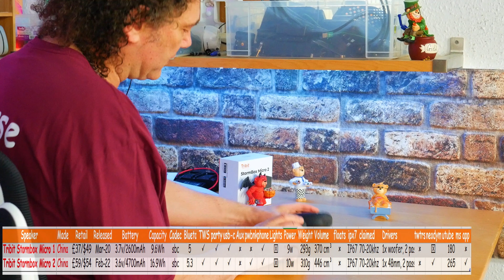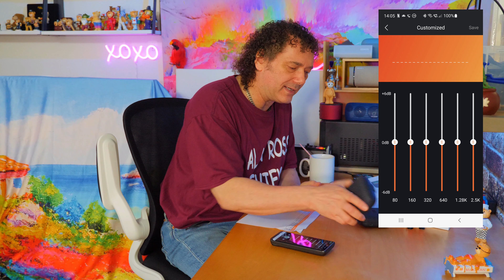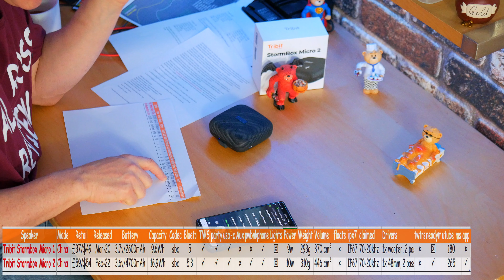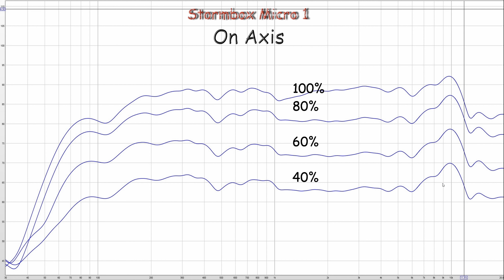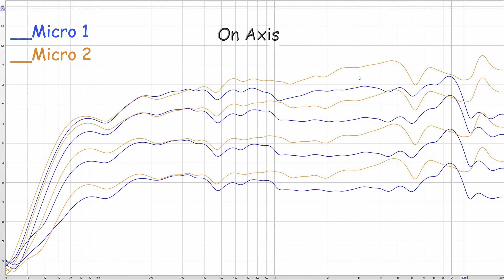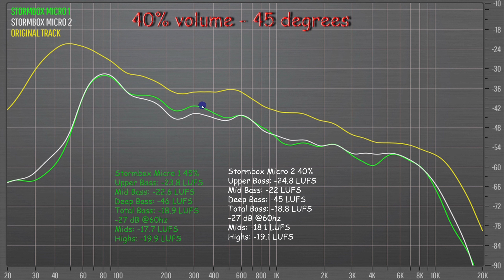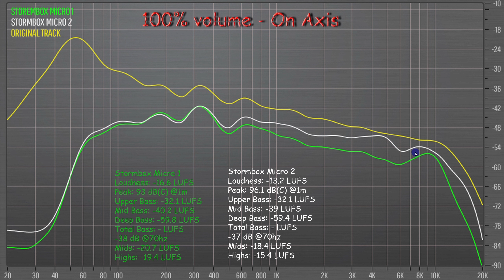Tribit Stormbox Micro 2 ultimate review 🤭 vs Micro 1 - small and mighty!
Tribit Stormbox Micro 2 full review and test. Full comparison with the Tribit Stormbox Micro 1. Tested for bass and maximum loudness. Full specs and overview. Frequency resonse measurments. Best Micro portable speaker 2022.

Tribit Stormbox Micro 2
Tribit Stormbox Micro

Chapters
0:00 intro
1:29 specs
10:57 frequency response
14:26 on axis vs off axis
18:10 40% volume test
19:52 40% spectrum analysis
22:33 70% comparison
24:14 70% spectrum analysis
25:49 100% loudness test
27:31 100% spectrum analysis
28:00 summary
29:52 wrap up

tracks:
Sirona & New Sound Nation & Joe Jury - Tomorrow
Shiah Maisel & Coopex - First Day
Tony Vida & Max Kilian - Maniac
Sad Puppy - You're the Party
Twin - Crazy About You

Track:   Sirona & New Sound Nation & Joe Jury - Tomorrow

Track:   Shiah Maisel & Coopex - First Day

Track:   Twin - Crazy About You

Alan Ross Reviews Top Picks:
Pound for pound world champion:
Soundcore Motion Boom
Amazingly deep bass to 40hz for its size and price.
For a leaner more agile sound with seven more deep bass for the same price try the Mifa Wildbox
Still worth a look:
£50 champion:
Great bass for its size, Soundcore Boost
A little bigger but a decent listen for full body sound at a decent price ($50) BOGASING M4 (some distortion issues)
Bass Heavy Speakers:
Harman Kardon Go+ (mid and upper bass heavy but with decent balance): Play
Onyx Studio 6 (warmer than the 7, maybe too bass heavy in balance)
Bag of Riddim 2: not much deep bass but dollops of mid and upper bass help to give a warm and open sound. A good fun listen but not so accurate in reproduction.
Hi End Picks
Great for portable low deep kick: Onyx Studio 6 (more bass than Onyx 7)
Monitor Like openess and neutrality but lacks deep bass Audio Pro C3
Travel Speakers:
Marshall Stockwell 2
offers a decent immersive sound with full and tight bass. Beware though it does not go very loud
JBL Charge 5
Only mono but has a very clear and dynamic sound at low volumes and can go reasonably loud but will become a little screechy over 80%.
Bose Soundlink Flex good bass heavy sound for its compact travel friendly size.
Denon 250bt, no longer made but sets the standard for size/quality ratio for travel (battery drain issues)
JBL Flip 6 louder than the Bose Soundlink Flex and has better highs (though too much, bit harsh) but not as full sounding as the Flex.
Beosound A1 1st gen: sounds better than 2nd gen and goes louder but has app, connectivity and battery issues. Very deep bass for small size and clearer than the Bose Flex.
Best Mini/Micro Options:
Bose Soundlink Micro (warm)
Tribit Stormbox Micro 2(clinical)
Also consider Beosound A1 1st gen (more HiFi).
Minirig Mini 2
Worth a Look:
W-King T9
The T9 is a reasonably loud and balanced party speaker with a big bright detailed sound.
Budget Loud Boombox: no clear winner but my pick for fun outside listen would be:
W-King X10-1 for form factor and loudness
W-King D9 for bass with a little smoother signature
Tribit Xsound Mega: medium sized mono speaker with fun bass and light show.

Best Ever Tribit Stormbox Micro Review :)